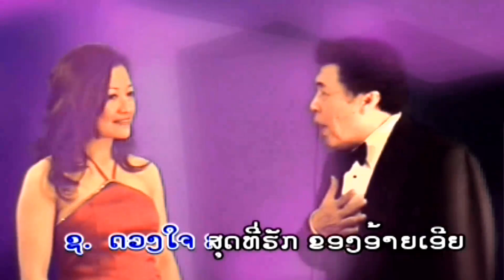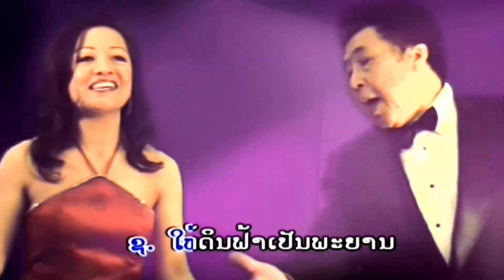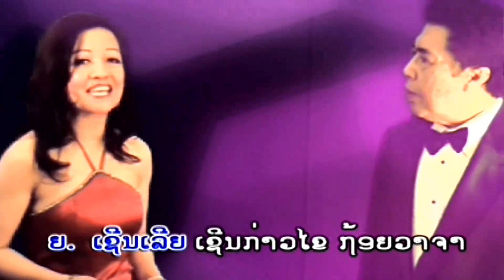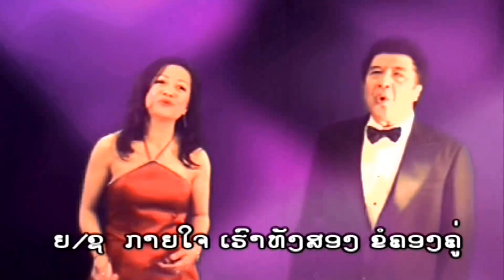Saung Jai Hak - Phomma Phimmasone & Vilaychanh Savedjvong (Lao song)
Artist: Phomma Phimmasone & Vilaychanh Savedjvong (Lao song)
Set Title: SONG JAI HUK
Album: Set:" Saung Jai Hak"
Then please enjoy the song!